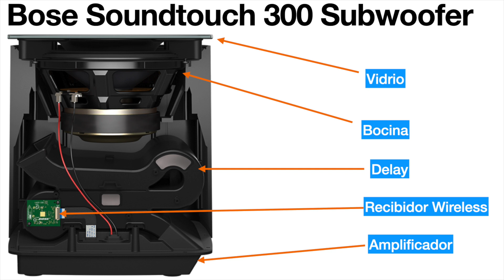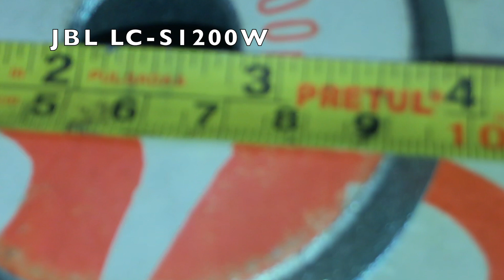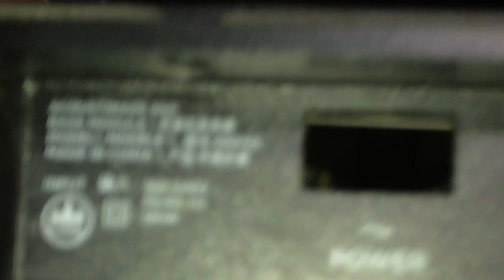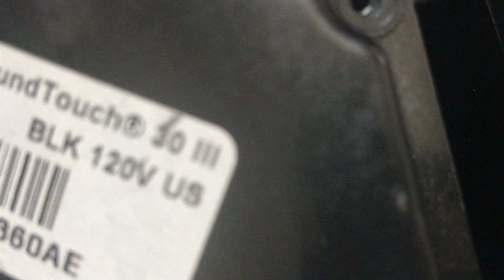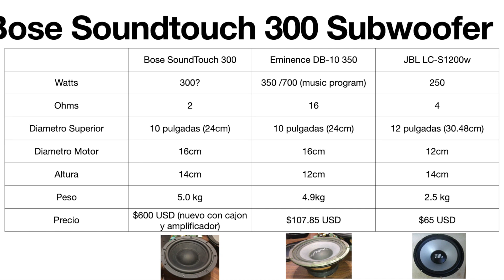Bose Sountouch 300 Subwoofer addendum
Subi un video llamado "que hay dentro de un subwoofer de 700 dólares" y mucha gente me ha preguntado algunos detalles que omiti, este video espero conteste las dudas que quedaron del otro video.